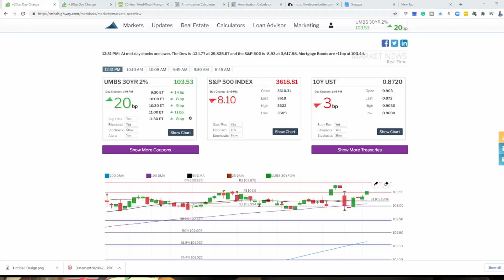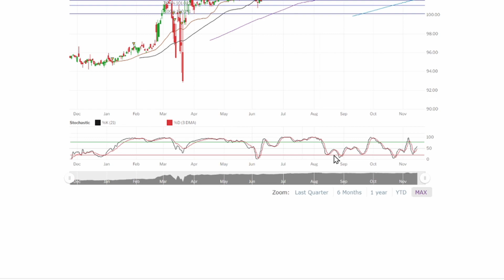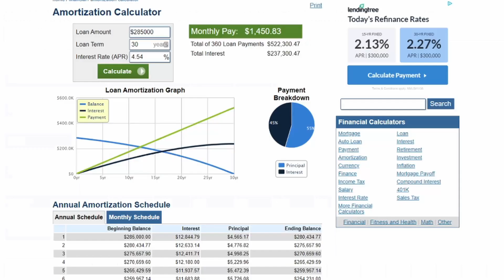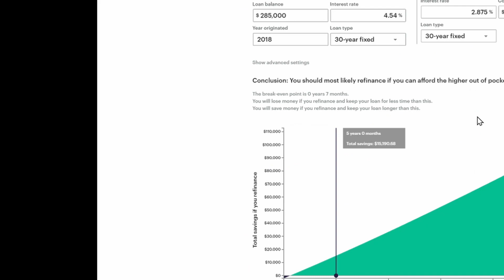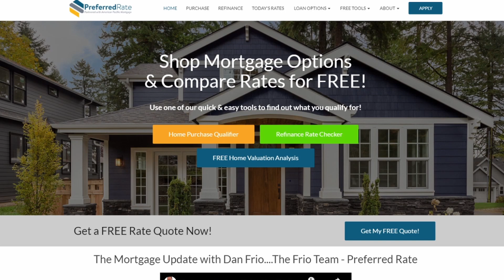Refinancing Your Mortgage (Best Time to Refinance) 💳🏘 Preferred Rate And Term Refinancing Urgent